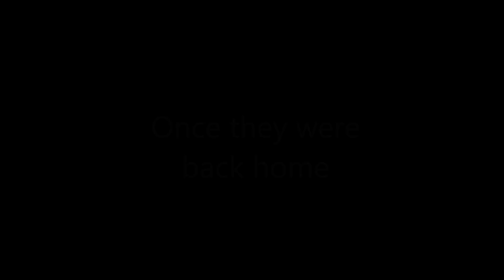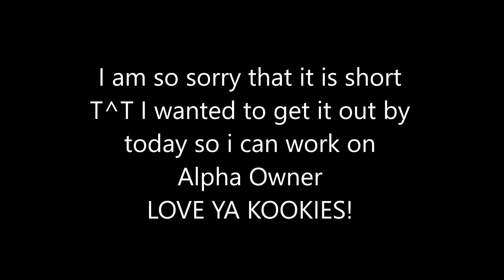Pet Alpha//Episode 2//Arrival//Original Series *Remake* (GLS)